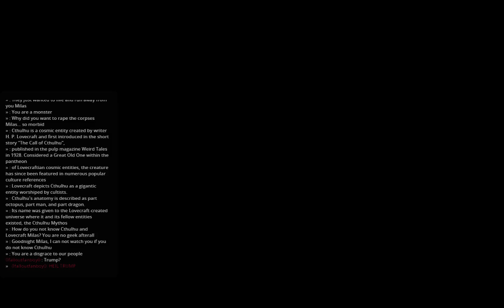Fallout 3 - Ultra-modded and Ultra-hardcore (FWE+FOOK+A complete Damage System overhaul) - Part 162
This is an ultra-modded and an ultra-hardcore overhaul of Fallout 3, made as close to the real world mechanics as possible (so I'll have to play quite cowardly in the beginning if I want to live :D).
It incorporates FWE (Fallout 3 Wanderers Eddition), FWE Combat Overhaul, FOOK2, 20th Century Weapons, WMK, RH Ironsights, Marts Mutant Mod, NTFS, EVE, EWE, Project Realty, xCALIBR and various other smaller mods, and above that, a big rewamp of player stats (SPECIAL) and skills, trying to make combat as realistic as possible (e.g. your carry weight now reduces your agility and strength, critical chance now depends negative exponentially on Luck, Luck affects almost all probability calculations relevant for you, and much more), a rework of Experience system, and a complete rewamp of Damage System.
Every weapon (and creature attack) now have two key values that determine the Hit Point damage:
1. The attack Damage of the weapon
2. The Penetration of the attack
So in short, the armor I'm wearing have a certain Armor Thickness (calculated from DR value), and so does the helmet (which takes place if I'm hit in the head, so head and the rest of the body now have independent armor ratings), and if the weapon Penetration is smaller than the Armor Thickness I'll reflect all the damage, my Hit Points (also limb conditions) will not get damaged at all; otherwise the damage to HP is the Attack Damage of the weapon scaled to its penetration through the armor, ie. Damage * (Penetration - Armor Thickness) / Penetration
Above that, every attack has a chance to cause the target to bleed or burn (depending on the target's HP damage), depending on the nature of the attack (basically Energy weapons and Flamers can cause burn, others cause Bleeding). Also every attack has a probability to knock down the target for a few seconds (again depending on the target's HP damage)
And all the formulas apply the same for all the Actors in the game.

Rules:
1. No Load Games unless I die
2. If I die I can load a Save Game made at least 2 hours ago (so basically that's the most hardcore element of the game :D)
3. No VATS (It's really ruining the immersion, I mean u can see anyone in the dark or camouflaged, even characters behind your back, you get instant autoaim... )
4. Only First Person view (no 3rd person overseeing the terrain)
5. I can't use PipBoy during fight (cause pausing that game again brings you a big advantage and ruins immersion)

NOTE: You shouldn't be watching this as a normal playthrough (especially not as a vanilla Fallout 3 playthrough, cause you can finish it in 15mins), but rather as what would the real life (likely) be in the Fallout settings (post-nuclear war combined with FEV and Enclave and everything else, and where you CAN'T just die and load a saved game), and how can a mere mortal slowly, tactically, grow up to the status of demigod. So this playthrough is going to be SLOW, with minimal risks taken, and a LOT of tactics :P (but you can always skip the parts you don't find very interesting).